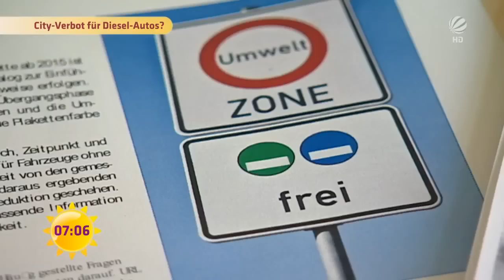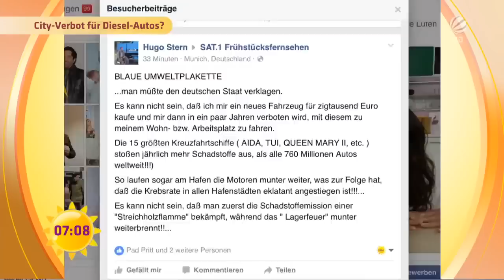City Verbot für Diesel Autos? | SAT.1 Frühstücksfernsehen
Großes Streitthema: Droht 13 Millionen Autos im nächsten Jahr das City-Fahrverbot?

Aktuelle Informationen, entspannter Talk, kontroverse Diskussionen, Service, Prominente und natürlich jede Menge gute Laune – das ist das SAT.1 Frühstücksfernsehen! Unsere Experten geben euch Tipps zum richtigen Styling, dem nächsten Kinobesuch, zum Thema Glück oder Liebe sowie zu Finanzen und Rechtsfragen aus dem Alltag. Jeden Montag bis Freitag ab 5:30 Uhr live aus Berlin mit Alina Merkau, Marlene Lufen, Jan Hahn und Matthias Killing.